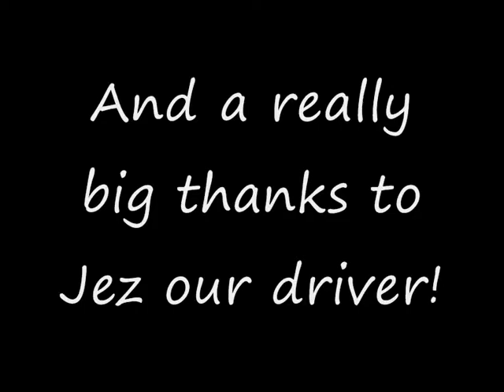3peaks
in May 2011 the Men of Sparsholt competed the 3 peaks challenge raising money for Helen and Douglas hospise.